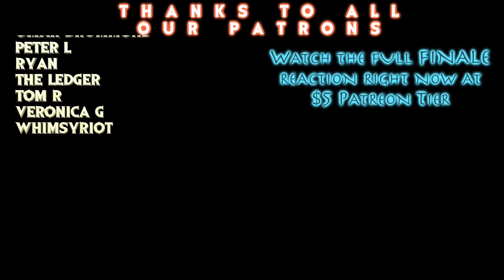WE ARE FLOORED by "Siege of the North, Pt. 1"!! // Avatar: The Last Airbender S1E19 REACTION!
Check to watch the UNCUT Full reactions of this episode and THE SEASON FINALE for only $5 RIGHT NOW!

TWITCH.TV/SEANTANKTOP
TWITCH.TV/DDRASE
TWITCH.TV/GrandmaFartParty